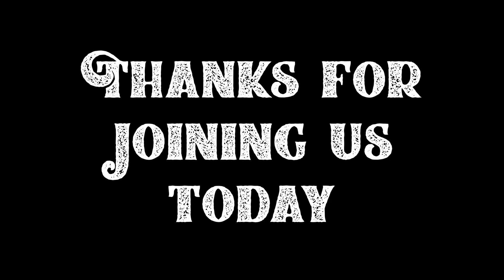Leading in Worship Workshop - Ben Trigg and Henry George WPF 2021